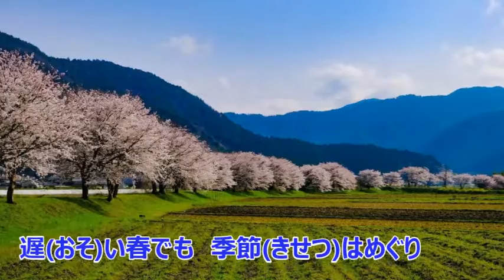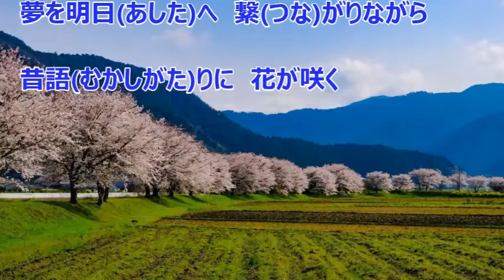ふるさとの春／北川裕二 カラオケ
カラオケを作ってみました。『 なみだの純情 』の
カップリング曲です。